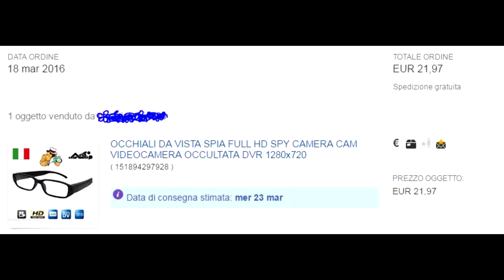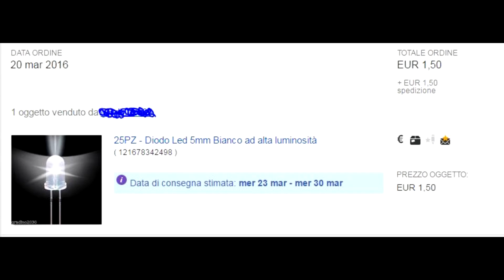unboxing - Unboxing Futuri Mese Di Settembre